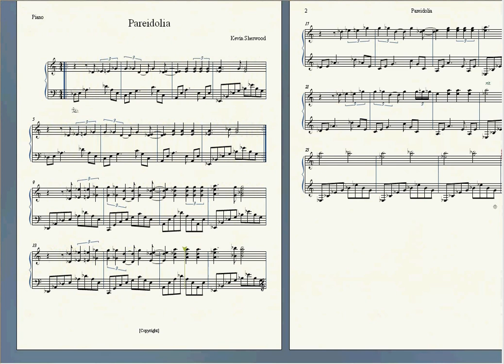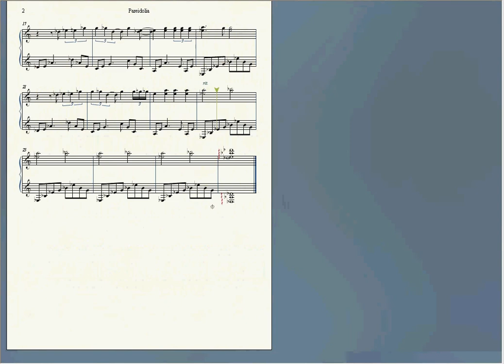Pareidolia Piano Sheet Music Shangri-La Easter Egg Song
Link to the song. Arranged by me, Jon Wolfe